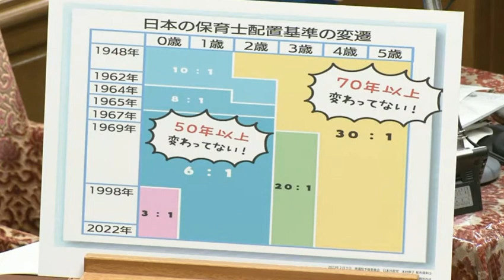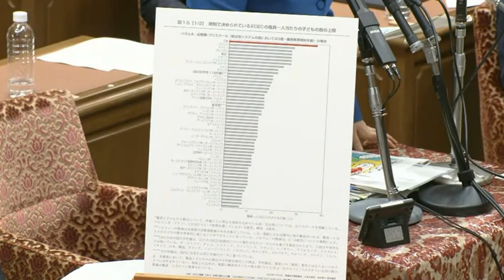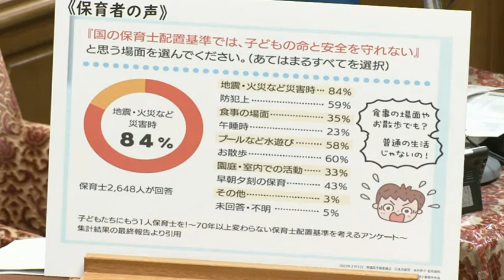【令和5年2月3日】衆議院 予算員会 日本共産党・本村伸子